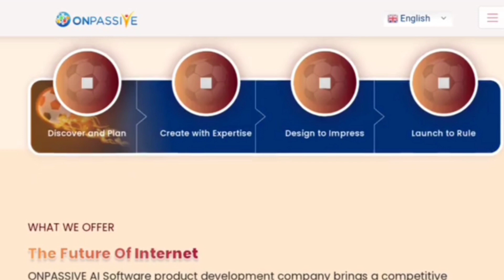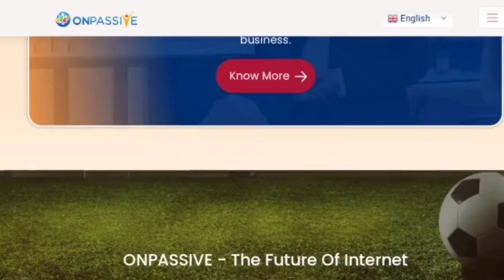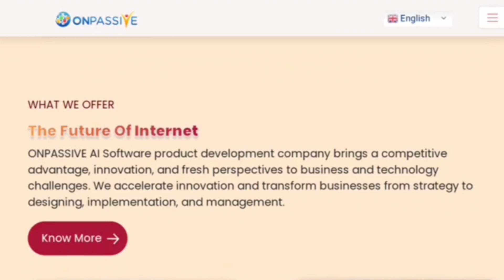ONPASSIVE & INDIA TV CHANNEL NEWS | 200$💲400$ - INCOME | O CONNECT LIVE | ASH SIR UPDATE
onpassive o-mail
onpassive 0-cademy
@onpassive team champions, india (official)
@zaver jafri lonpassive leader]
@onpassive founder [farid mallick]
@earning opportunity

onpassive latest updatesnpassiveincome
onpassive team
champions
onpassive marketing
onpassive kya h
onpassive marketing dubai

onpassive login page
onpassive mein login kaise karen
onpassive founders login
onpassive 360 login
onpassive back office login kaise
kare
o founder onpassive login
onpassive marketing
onpassive marketing dubai
onpassive marketing campian
onpassive malayalam
onpassive marketing plan
onpassive marty degarmo
onpassive malayalam latesst
onpassive marketing campaign
onpassive marathi
onpassive marketing campaign in
dubai
onpassive a to z
onpassive app
onpassive ash mufareh
onpassive add on burj khalifa
onpassive advertisement in dubai
onpassive ashok das
onpassive update

This video is only for information and education purpose . This is not an investment advice . Am not a financial advisor . Just sharing my experience and knowledge with you.So if you invest any crypto project . You will we responsible for its on profits and losses . After reading and researching yourself , then invest in crypto .